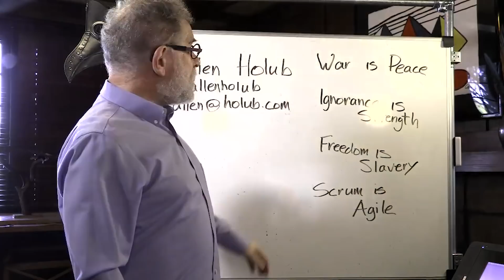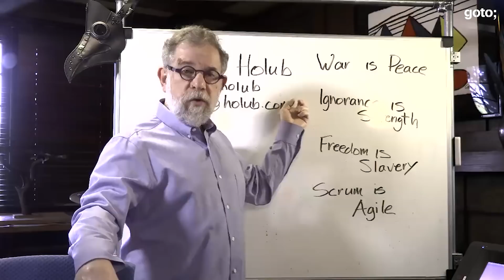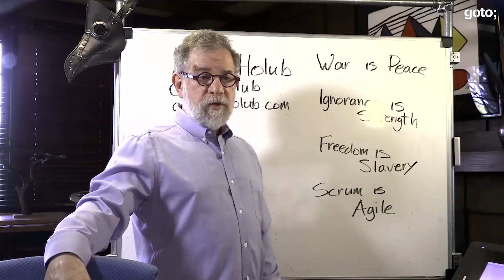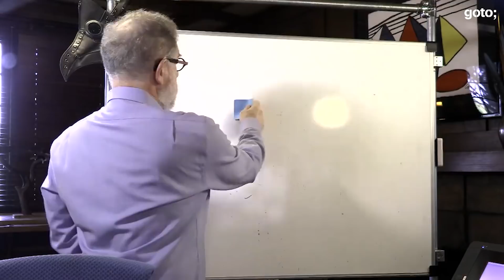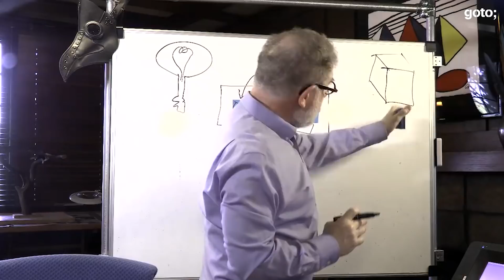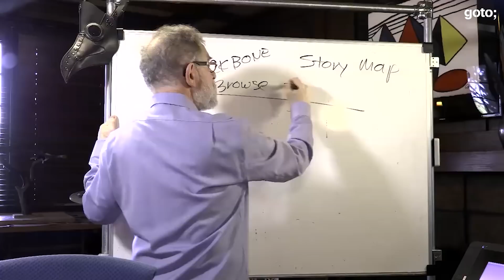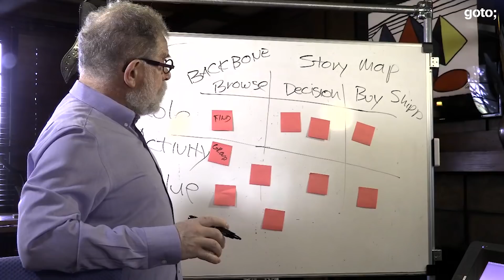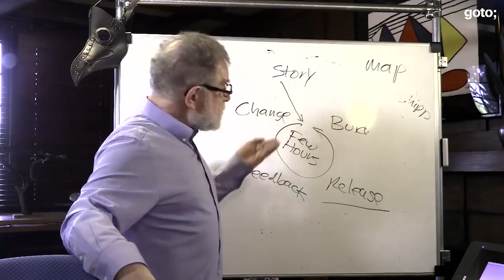War is Peace, Freedom is Slavery, Ignorance is Strength, Scrum is Agile • Allen Holub • GOTO 2020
Allen Holub - Allen will Challenge your Opinion on Agile

ABSTRACT
A few years ago, the death of agile was a meme. Agile was (and is still) being supplanted by "Dark Agile", an Agile in name only, with few of the benefits of the real thing. In a way, things have gotten worse. Agile has arisen as a zombie, eating the brains of the corporate world. "Dark Agile" flies in the face of basic principles, and does active damage.
All is not lost, though. There are organizations, some quite large, that are “doing it right,” and reaping the benefits. We haven't fallen completely into Orwellian dysfunction.
This talk shows you what Agile should be and contrasts that to what it has become. We’ll look at the ways that it’s been perverted [...]

TIMECODES
00:00 Intro
00:40 The 1984 problem
14:06 Get control over the work
25:19 Figure out what to work on
36:15 Agile implementation process